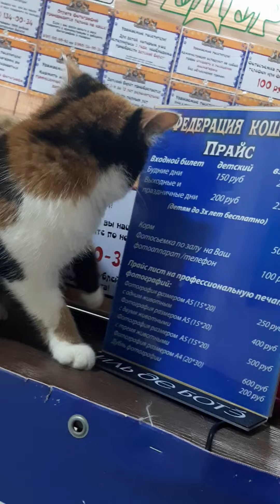глажу звезду Ютуба Куки)